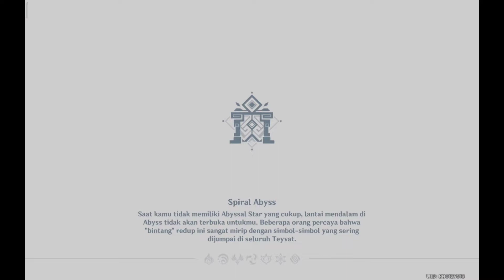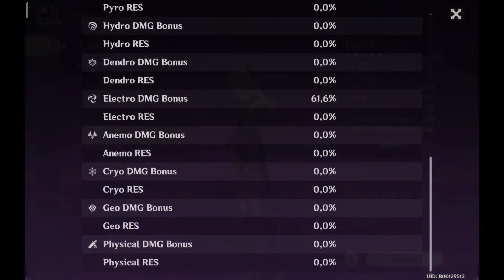EZ DEK... Cobain Spiral Abyss 2.7 Tanpa 5 Star - Genshin Impact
Jangan lupa

Selamat menonton ^-^)/
Device yang digunakan :

- Snapdragon 860
- Ram 6GB / 256GB
- Android 11

Gamepad List : Gamesir X2
                           iPega 9116
                           iPega 9167 Dual Thorn
                           iPega 9083s Red Bat
                           Terios X3
                           DualShock 4
                           Mocute 056
                           Ifyoo Yao N1 Pro
Barang bekas review kalo mau saya jual biasanya ada disini :
Ikuti Juga Social Media Gw